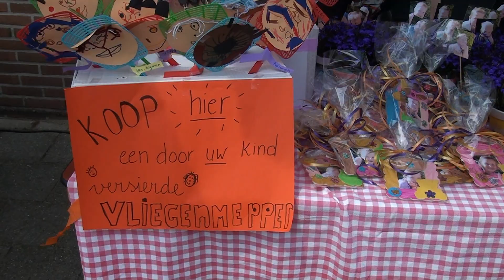Fancy Fair Maarten Lutherschool